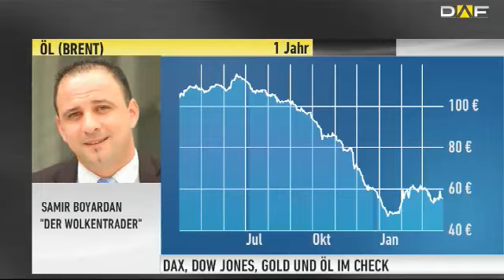Samirs Marktcheck: DAX - "Stärkere Korrektur lässt auf sich warten"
Die Situation in der ersten Börsenreihe ist nach wie vor angespannt, der Markt ist immer noch deutlich überkauft. Wann kann die Korrektur eingeleitet werden? Wo liegen wichtige Unterstützungen?